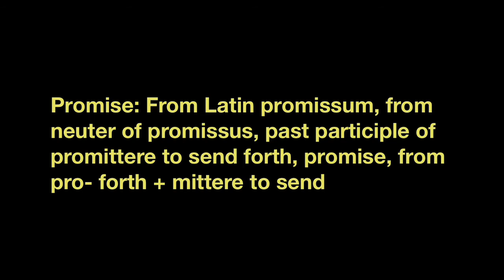#1 PROMISE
"Promise" as realized in documentary form.

Part of the MINICONCEPTDOCS series. Episodes premiere every Sunday and Wednesday.